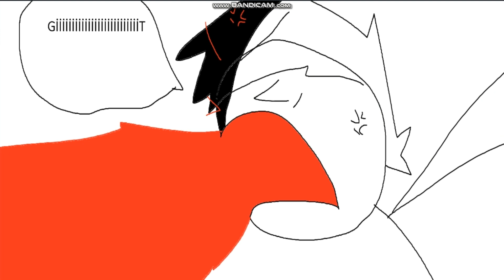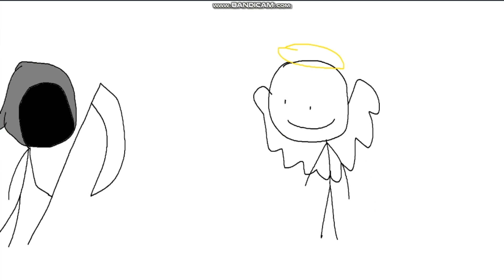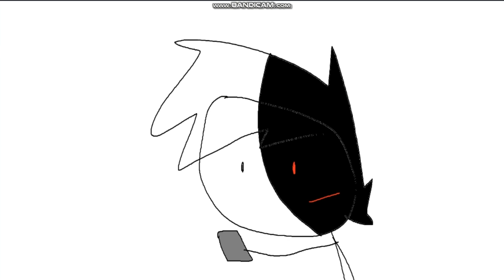Animatör şehri S2B2 (İş)